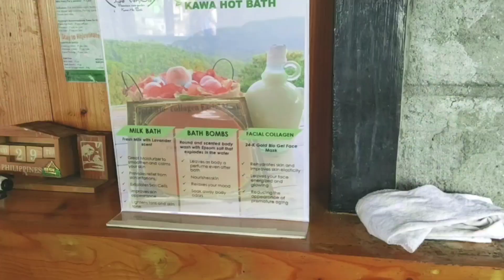La VeryOl's Mountain View Garden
Hi guys! Welcome back to another Vlog!!
Samahan nyo po kami maligo sa kawa bath in La Veryol's Mountain View. I will put the link below para sa mga interesado pong pumunta sa La Veryol's

Using my Vivo V15pro to film this sensya na kung medyo malikot 😅

@praisenbeautymakeup and @atemomary